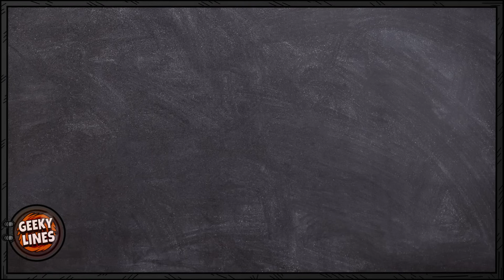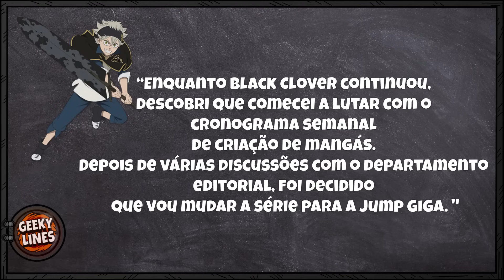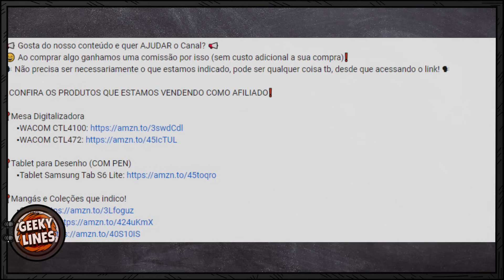BLACK CLOVER FORA DA SHONEN JUMP TRAZ DEBATE SOBRE A ROTINA DOS MANGAKÁS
Black Clover migrará da revista Shonen Jump para a Jump GIGA, trazendo assim um debate sobre a rotina dos mangakás.

Black Clover é um mangá criado em fevereiro de 2015 por Yuki Tabata.

🎮Acesse nosso SITE voltado a Games, Cultura Geek e Otaku🖥️